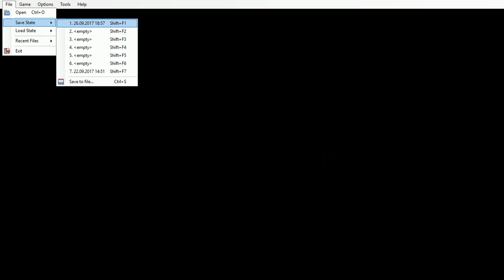let´s play Super Mario bros. 3 # part 7 unendliche fails!...